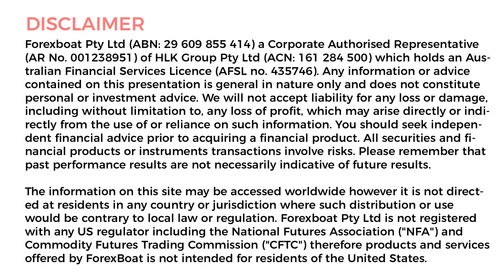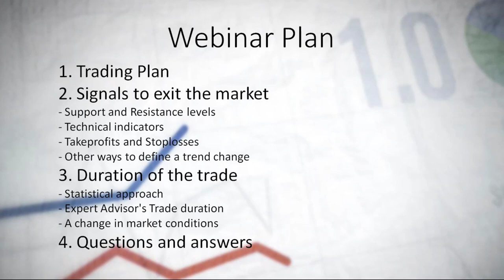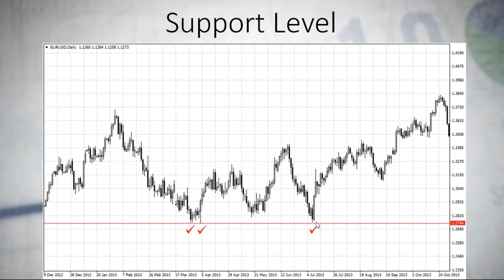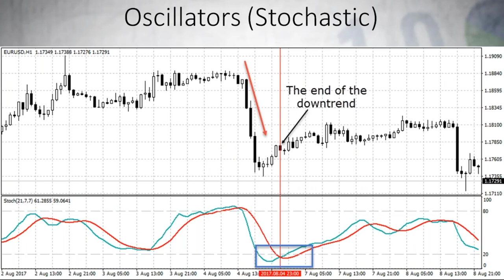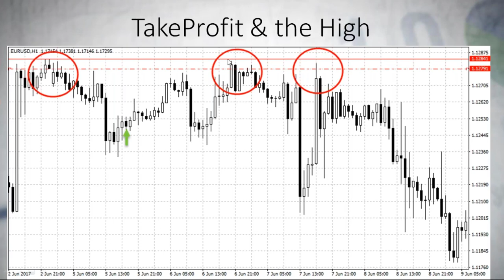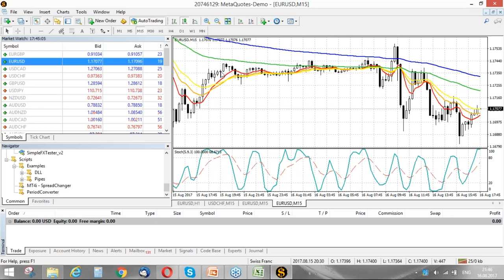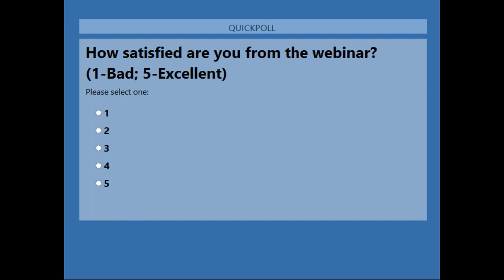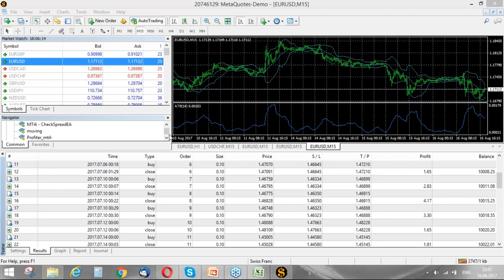Webinar - Strategies to Exit the Market and How Long to Hold a Trade